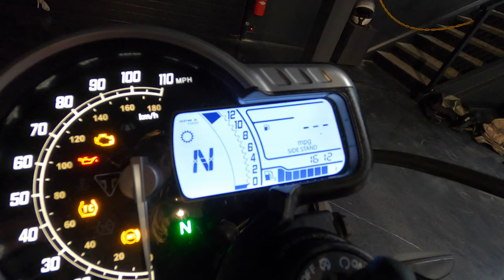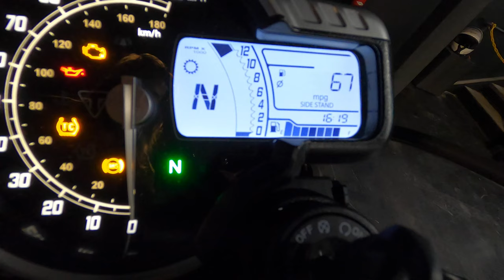First Ride: 2024 Triumph Speed 400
First ride of the brand new Triumph Speed 400. Big shoutout again to @MositesMotorsportsdotcom for putting this event together. They are working with me to bring you guys first rides as well as exclusive walkaround of the newest motorcycles on the market.
If you are in the Pittsburgh area and you're in the market be sure to check them out.